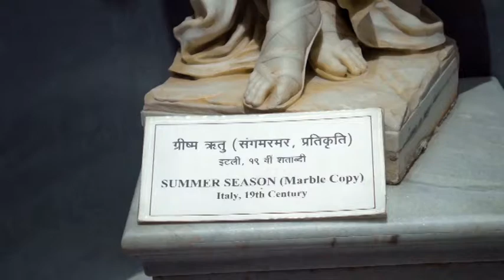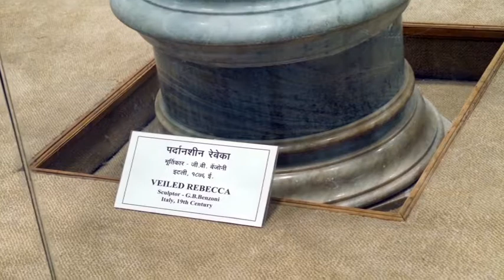Rayappa Kasi Salar Jung Museum3, Hyderabad, India